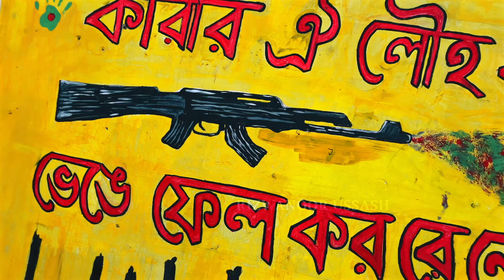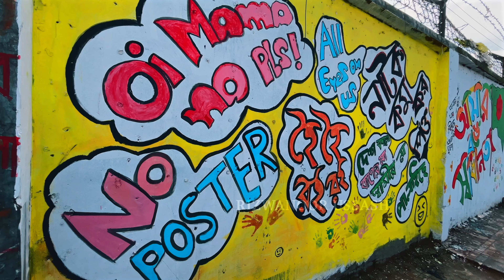রাজনৈতিক জঞ্জাল মুছে ফেলার পর গাজীপুর রেল গেটের বর্তমান চিত্র দেখুন | Bangladesh protest